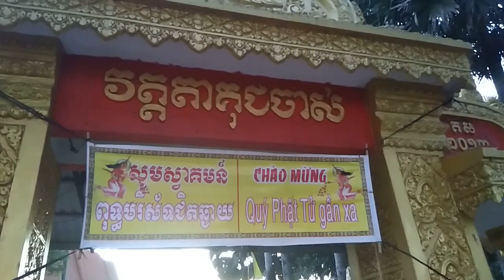dang bong bac chua tra quyt cu 1/1/2020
Hôm nay 1/1/2020 chùa Trà Quýt cũ tổ chức lễ khánh thành một số hạng mục các công trình trong chùa.
Chào mừng các bạn đã ghé thăm kênh Khmer Sóc Khleng nhé, ủng hộ mình bằng cách nháy nút đăng kí ở góc phải nhé! cảm ơn các bạn